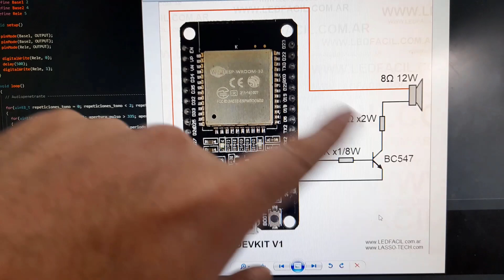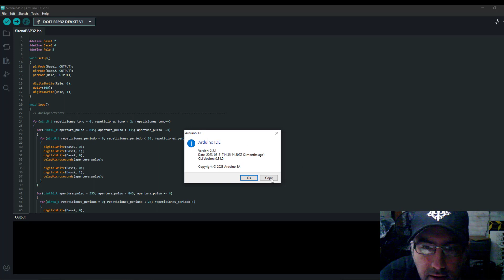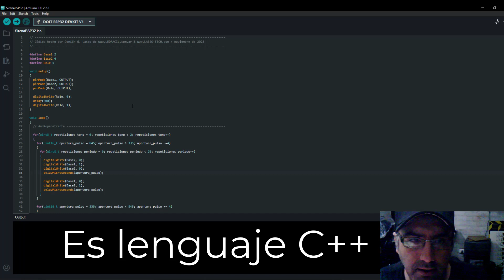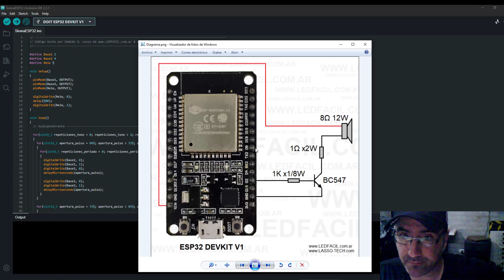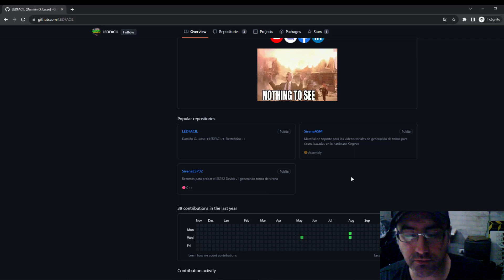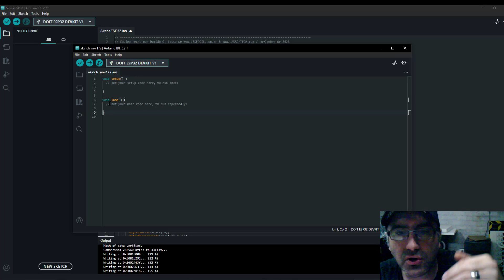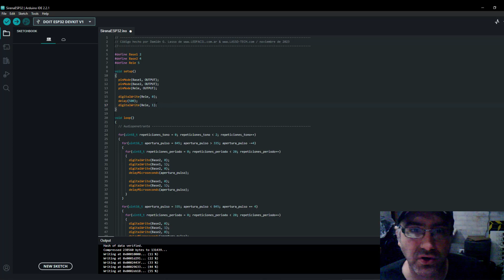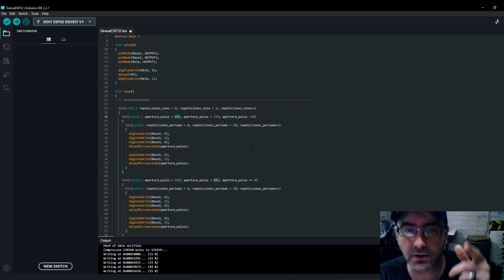ESP32 con tonos de Sirena! 🚨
Si tenés los elementos, ya mismo podés probar tu ESP32 Devkit v1 con un parlantito...